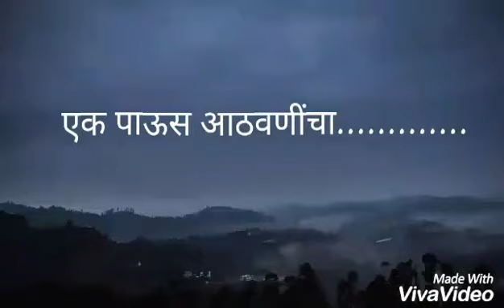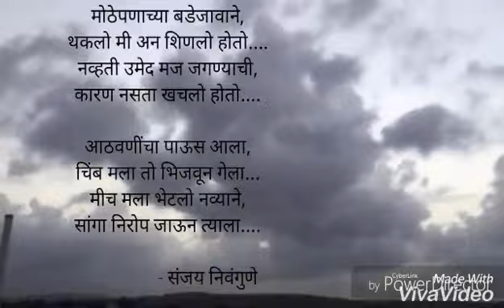Ek Paaus Aathavanincha....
There are some golden memories in our childhood, we can never forget, but the tragedy is now at this age, we can not go in the past and live those moments again but we can surely remember those memories and feel those memories and live them at present and feel happy.